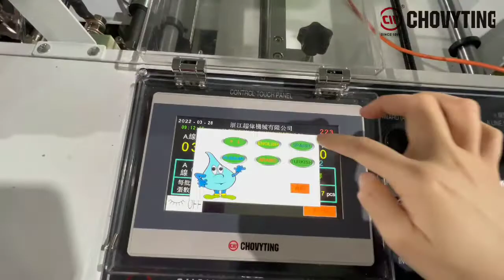High speed 4 lanes plastic T-shirt vest shopping bag making machine